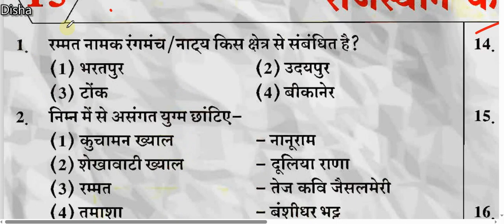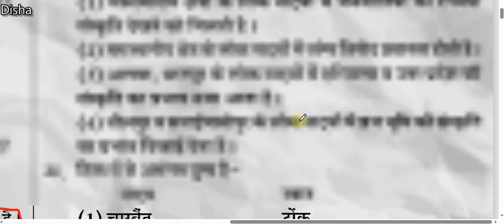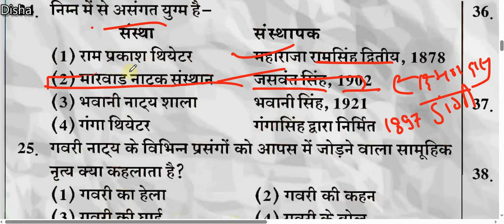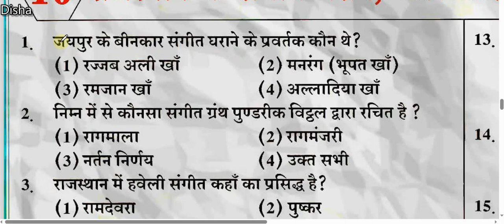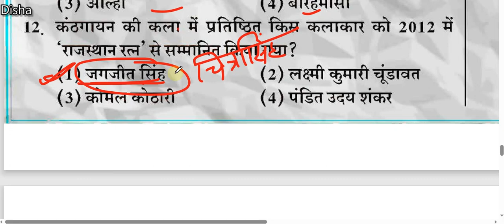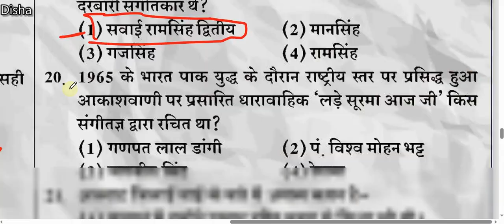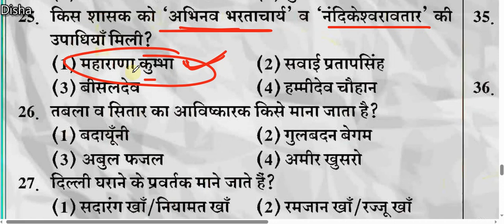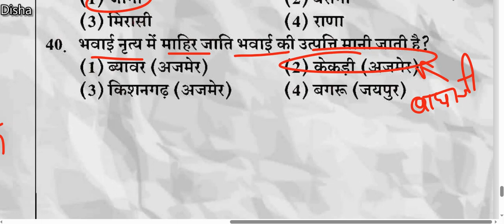Answer Key DCS Culture Test 15,16